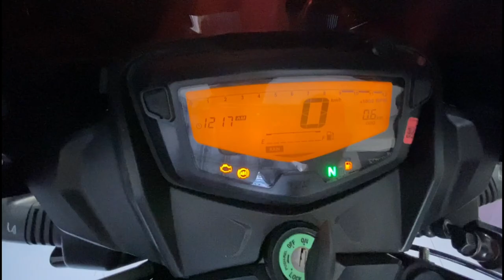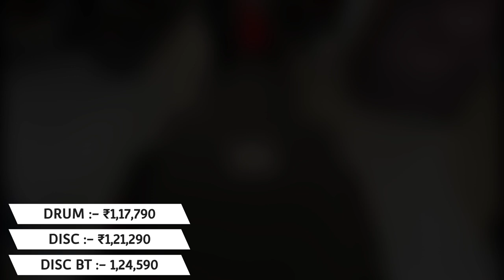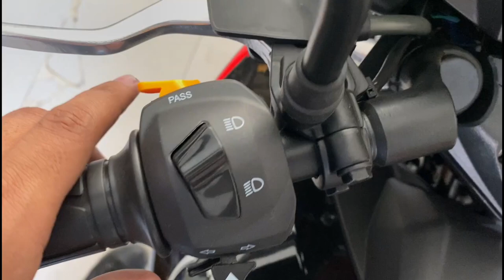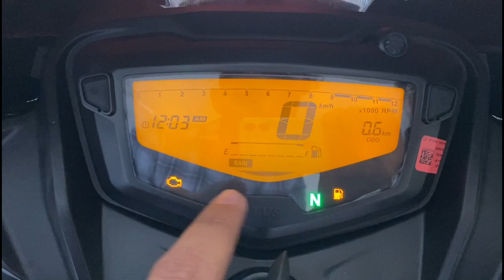Here is TVS Apache RTR 160 2V New Model 😍| Dual Disc Brake | Glossy Black ⚫| Detail Review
TVS Apache RTR 160 2V New Model | Dual Disc Brake | Glossy Black | Detail Review

TVS Showroom Address :-
Ekam Auto, Industrial Area Phase 2
#146, Baltana Main Road, 0.5 km from Amartex Chowk Panchkula - 134113
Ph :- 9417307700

What is the mileage of rtr 160 2V BS6?
Does Apache 160 2V have kick start?
Is Apache 160 2V oil cooled?
Which is better Apache 160 4V or 2V?
Apache 160 new model 2022 Price
TVS Apache RTR 160 BS6
Apache 160 BS6 price
Apache 160 old model